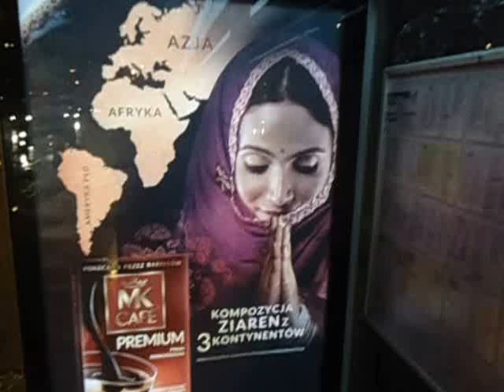DAMY RADĘ,GDY MAZUR ZA DORADZANIE NA STRONĘ PEPICZKÓW PRZEPĘDZIMY I PO LICHWIE!!!